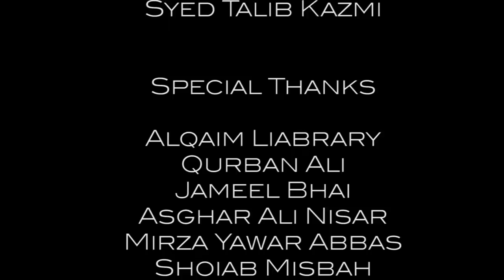SHort Hazaragi Film "Faryad e Mehdi aj" URDU SUBTITLE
Director: SHahid ALi
Cinematography and editing : Syed Muntazir-ul-Mehdi
Produced by : E production